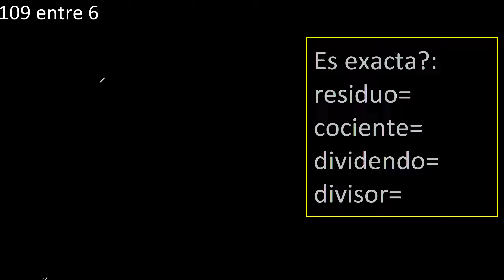Dividir 109 entre 6 , residuo , es exacta o inexacta la division , cociente dividendo divisor ?